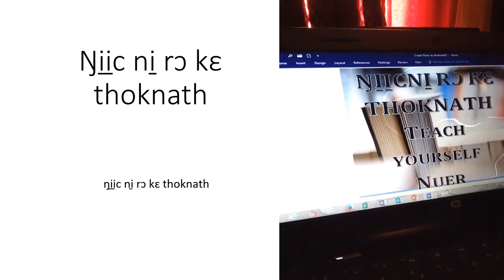Teach yourself Nuer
Nuer Grammar for Beginners